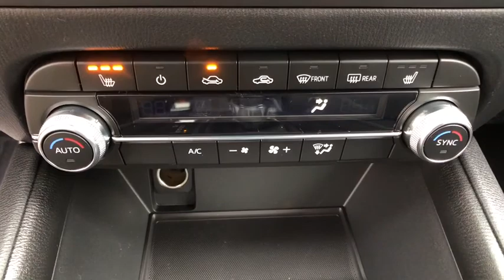2020 Mazda CX-5 Brookfield, Ridgefield, New Milford, New Fairfield, Danbury, CT M10064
Red Crystal New 2020 Mazda CX-5 available in Danbury, Connecticut at Colonial Mazda. Servicing the Brookfield, Ridgefield, New Milford, New Fairfield, CT area.

Colonial Mazda
100 Federal Rd,

Red Crystal 2020 Mazda CX-5 Touring AWD 6-Speed Automatic SKYACTIV? 2.5L 4-Cylinder DOHC 16V/br/br24/30 City/Highway MPG